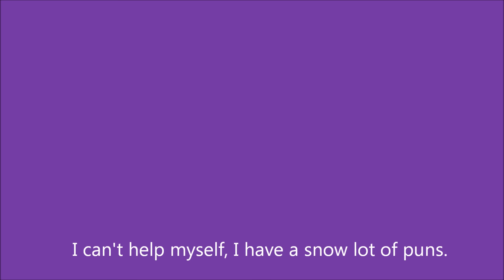STOP WITH DA FROZEN ~Meme~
Hi my painters, SpeedPainter Kelly here! And today is a MEME!!

Yes...I’m so sorry for the puns at the end... I need to give myself a PUNISHMENT AHAHAHAHA XD Sorry Nic. So, Like all the other memes... I’ve wanted to do it. AND HEYYYY MEET MY O.C STAR the wolf dog!!

Original: KAnimations
Viner: I have no clue.

Star and Rusty belong to: Me
Art belongs to: Me.
Frozen belongs to: Disney

Instagram: speedpainterkellyofficial / rusty.draws {I use that one more}

Time Taken: 1 hour.
Frames: 34.

Hope everyone likes it too! YAAAAY

BAI BAI :D

If you got this far... DO YOU WANNA BUILD A SNOWMAN? OR MAYYYBE WOMMAAAAN?